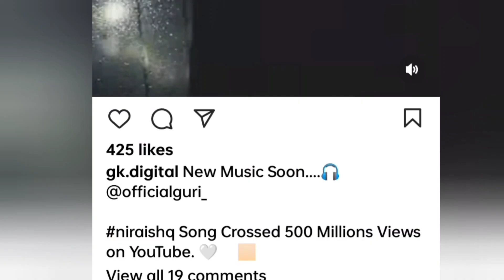jass manak first music video 13 oct | karan randhawa first music video 13 sep | guri new music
jass manak,karan randhawa,Jass manak

related posts
Jass manak ka dog kaha haijass manak new album best hone ke reason jass manak ne geet mp3 nhi chhoda haiशीर्ष 5 पंजाबी गायक जिनके गाने को बनने में लगता है लाखो पैसाjass manak upcoming album hidden secrets jass manak always hint to new song coming soon jass manak new song ko log pasand nhi kar rha jass manak unexpected collaboration jass manak unexpected collaboration with big singers